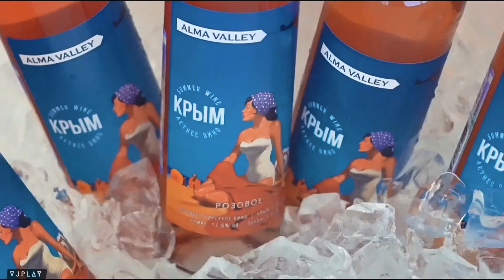Vacay Club - When You Come Around (Ivan Starzev Remix) V J P L A Y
V J P L A Y - Killer V mix